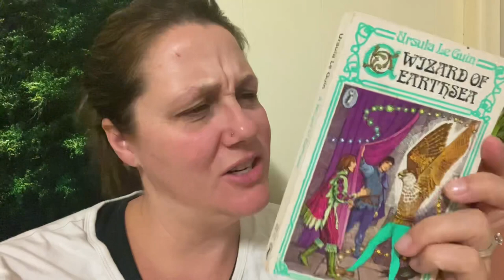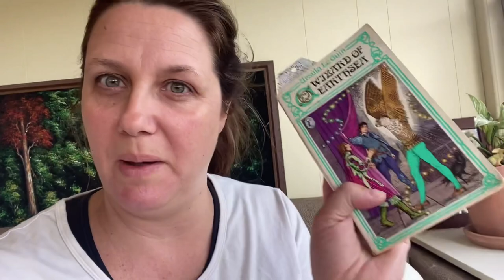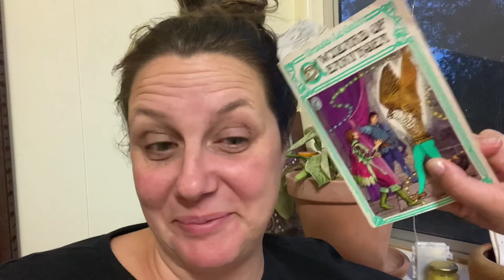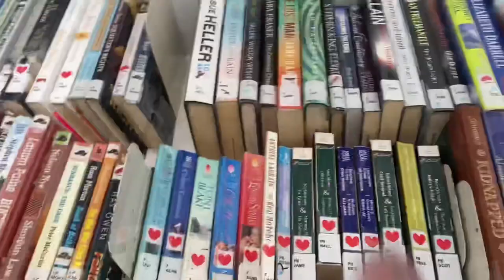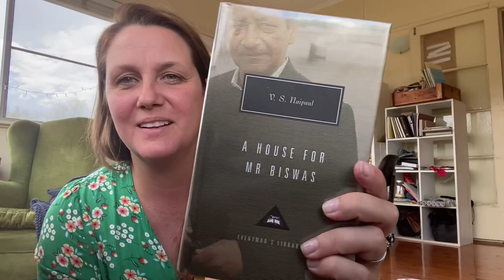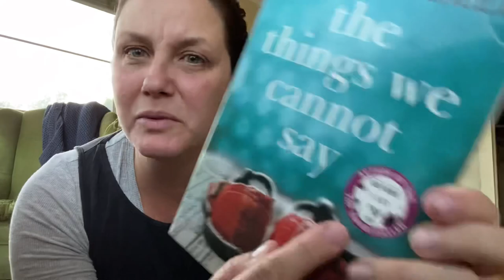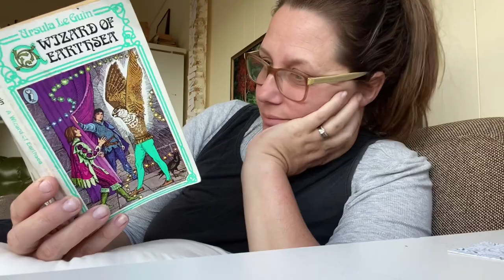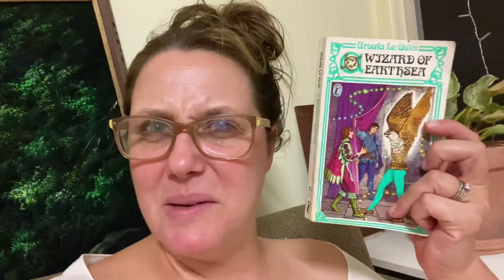Reading Fantasy for the first time + a Book Haul